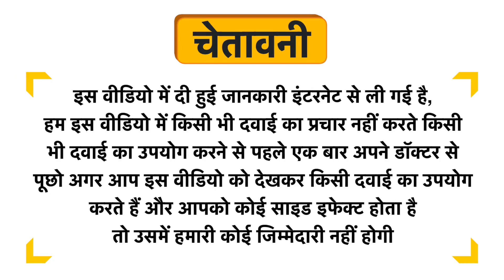Swadeshi Medohar Guggul Vati Uses in Hindi | Side Effects | Dose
Swadeshi Medohar Guggul Vati Uses in Hindi | Benefits | Side Effects | Dose